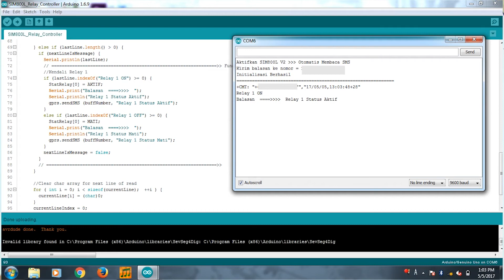SMS Controller SIM800L V2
Kontrol relay menggunakan Arduino dan SIM800L V2.